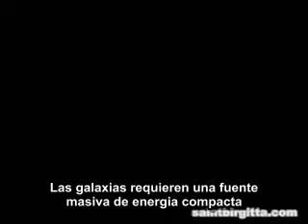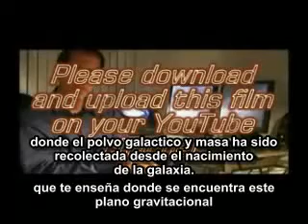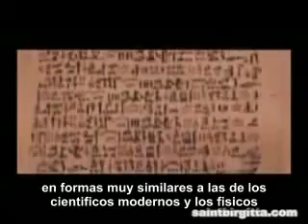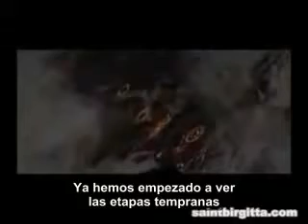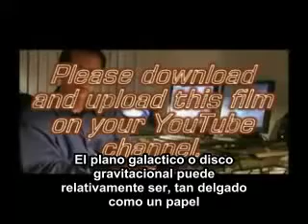2012 datos cientificos Subtitulado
Es una teoria de lo que pasara en el 2012... hay varias teorias pero esta es la que mas aceptacion tiene en el medio cientifico, esta teoria tiene respaldo en la NASA... si no lo creen entren a la pagina de la NASA... no estoy diciendo que el mundo se va a acabar... pero el cambio de polos y subsecuentemente el cambio en el comportamiento climatico si va a pasar, al mismo tiempo que la actividad extra solar... repito... si no me creen entren a la pagina de la nasa... es un suceso ciclico que pasa como el dia y la noche para la tierra pero debido a que es un proceso de tooooodo el sistema solar... pues no tarda 12 horas sino 12800 años... chequenlo...

Es una respuesta o repost del video en ingles solamente le agregue los subtitulos.